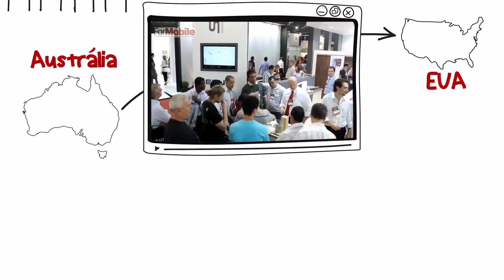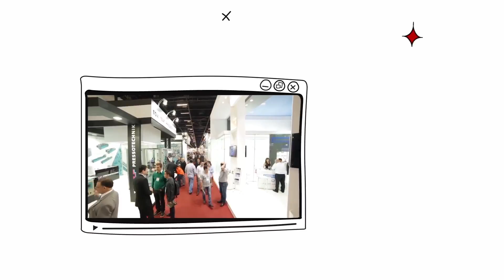ForMóbile 2018 - Mais vibrante e relevante para você!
A ForMóbile 2018 tem nova campanha, nova marca e nova casa: o São Paulo Expo, o mais moderno pavilhão de exposições da América Latina. Tudo isso para fazer da feira uma experiência ainda mais marcante para todo o setor!